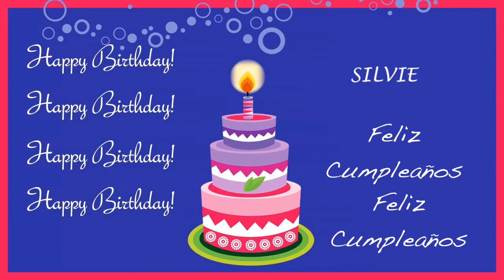Silvie Card Tarjeta - Happy Birthday